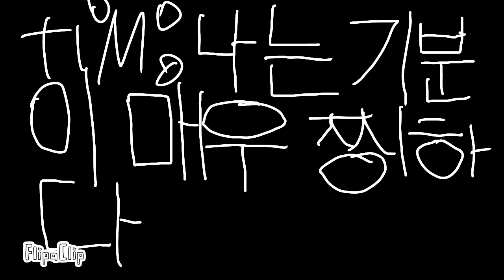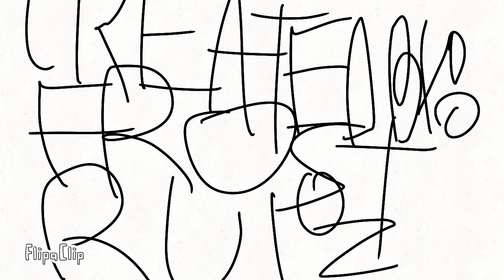Best advice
this episode the series travel on ukrania and there was a war but he also bad on war
and this the character we got it on this episode Peter Kevin